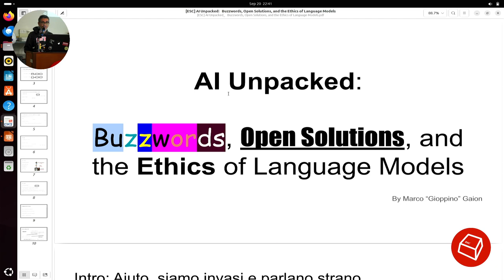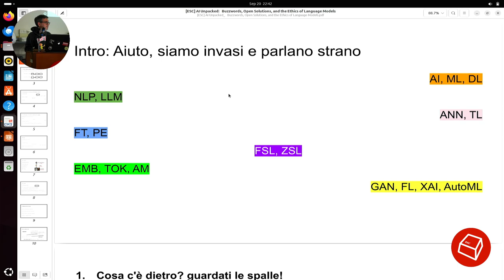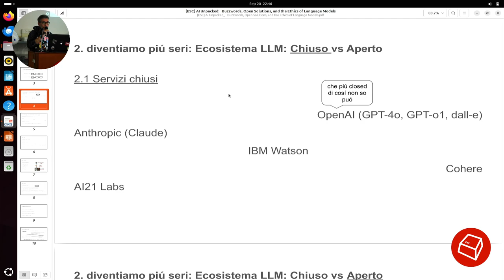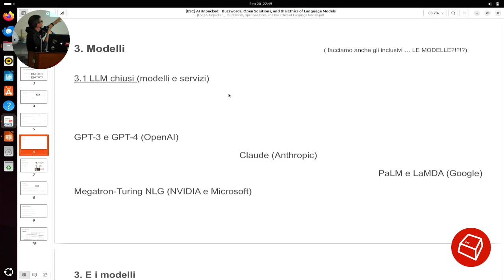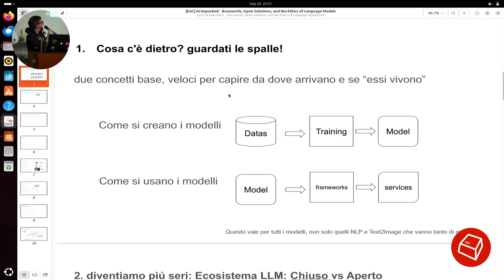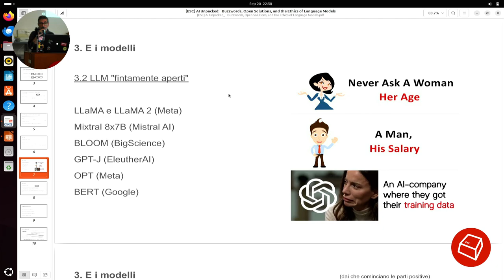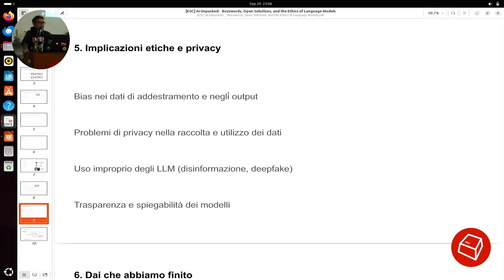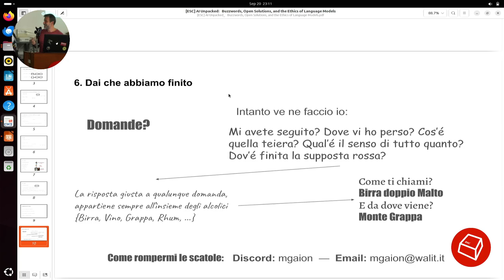AI Unpacked: Buzzwords, Open Solutions, and the Ethics of Language Models -Gioppino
Pronti per un'allegra scorpacciata di AI? Sul menu: un antipasto di parole per riempirsi la bocca, un primo di LLM al sugo open source (o era closed?), e un dessert di dilemmi etici. Il conto? Solo la vostra sanità mentale!